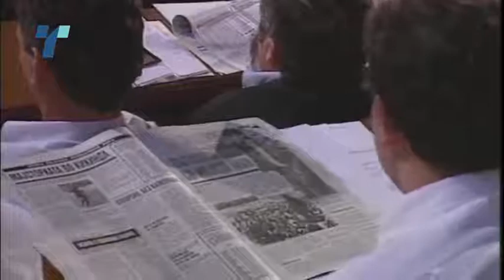МАКЕДОНИЈА СЛАВИ 30 ГОДИНИ НЕЗАВИСНОСТ